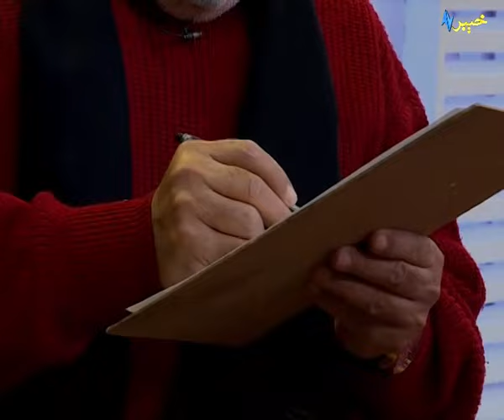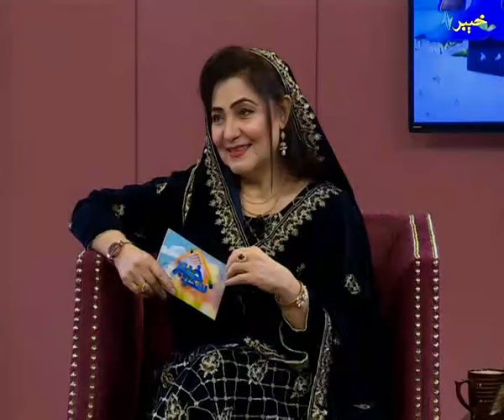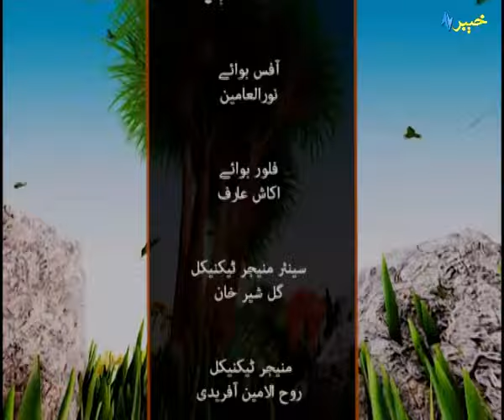Khyber TV Morning Show | Khyber Sahar Peshawar | Najeeb Ullah Anjum | Shazma Haleem